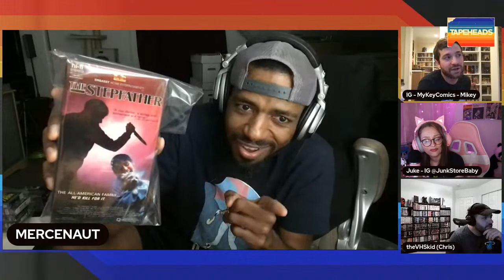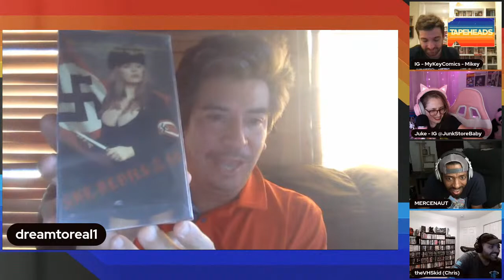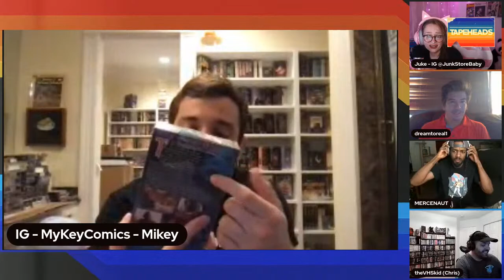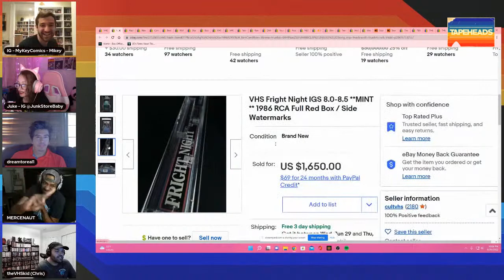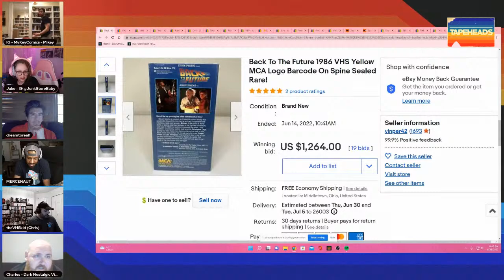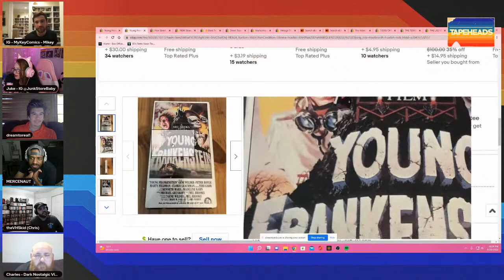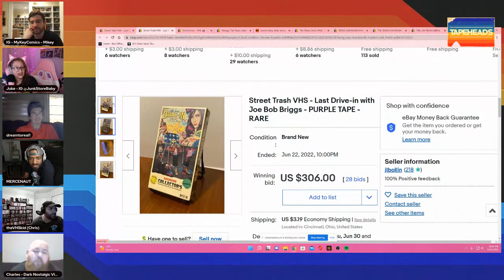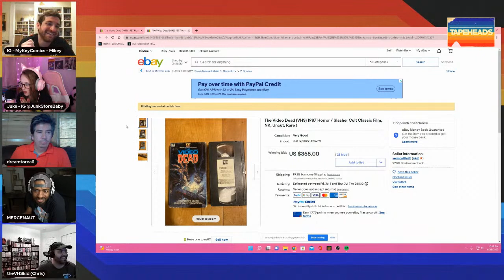VHS Discussion | Market Report | Sealed VHS Tapes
These Episodes brings the bright minds of VHS / Betamax collecting to the forefront of collecting.  Since the industry is booming we will dive into the deep underground of tape buying and selling.